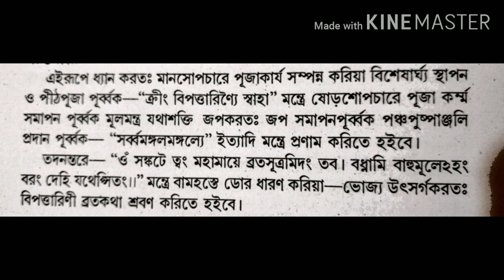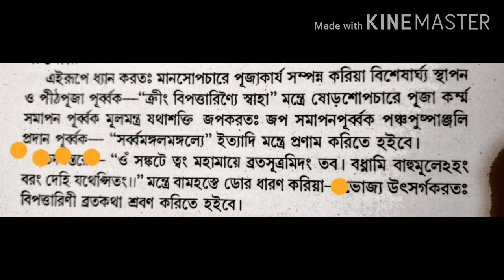Bipottarini/বিপত্তারিণী ব্রতসূত্র বন্ধন বিধি Bipadtarini brata, Bipodtarini,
আমাদের পরম্পরার পৌরোহিত্য প্রশিক্ষণের জন্য যোগাযোগ করুন 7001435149 অথবা 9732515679 এ
পরম্পরার পৌরোহিত্য প্রশিক্ষণের জন্য যোগাযোগ করুন 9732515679/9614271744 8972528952/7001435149/
/pith puja /durgapuja/chandipath/shanti/ghat/ghatosthapon/laksmipuja/ saraswati puja/bisswakarma/santosipuja/saptasati / sarbatobhadramandol/jontro/grohopuja/navagraha/ bisnu/narayan/ pourohitya/ purohit/ ved/karmakanda/